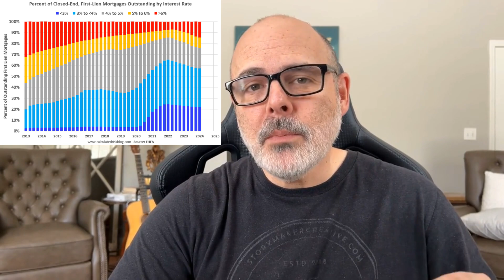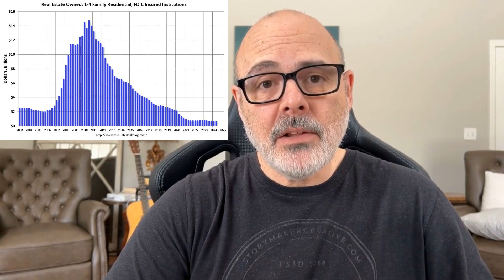Is There a Wave of Foreclosures Getting Ready to Hit The Market? Info for Home Buyers and Sellers.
If you're a homebuyer, seller, or homeowner, you may have wondered if a wave of foreclosures will hit the housing market soon. The good news is that the situation today is very different from the housing bubble of the mid-2000s, and there are two key reasons why a surge in foreclosures isn’t on the horizon.

1. Mortgage Lending Has Been Solid One of the major issues during the housing bubble was that mortgage lending standards were far too loose, with risky loans given to buyers who couldn't afford them. Today, however, lending standards have been far more responsible. Over the last decade, the majority of borrowers have secured their homes with fixed-rate mortgages at historically low interest rates. In fact, as of Q1 2024, 76% of homeowners have mortgages with rates below 5%, and nearly 22% have rates under 3%. This means most homeowners are locked into affordable monthly payments.

Even during the pandemic, when economic uncertainty spiked, lenders worked with borrowers to restructure loans and offer forbearance options. This responsible approach has prevented homeowners from facing financial trouble, and as a result, foreclosure rates have remained historically low.

2. Homeowners Have Substantial Equity Home equity is another important factor in preventing a surge of foreclosures. According to CoreLogic, U.S. homeowners saw their home equity grow by an average of $25,000 per borrower from Q2 2023 to Q2 2024. That’s a collective increase of $1.3 trillion in equity. As home values have increased over time, the total net homeowner equity in the U.S. now stands at over $17.6 trillion.

Even though the pace of equity growth has slowed down, the number of homes in "negative equity" (where the home is worth less than the mortgage) has dropped by 15% over the last year. Only about 2% of mortgaged homes are in negative equity now. This is a significant improvement from the aftermath of the housing bubble, where many homeowners owed more on their homes than they were worth, leading to widespread foreclosures.

Foreclosure Rates Are at Historic Lows The numbers show a healthy housing market. The Federal Deposit Insurance Corporation (FDIC) reported a decrease in the dollar value of foreclosure homes, known as Real Estate Owned (REOs). From Q2 2023 to Q2 2024, the value of these foreclosure homes dropped from $794 million to $766 million, which is extremely low by historical standards. Similarly, Fannie Mae reported that the number of REOs in their inventory decreased by 17% year-over-year.

Additionally, delinquency rates (loans that are past due) remain low. Both Fannie Mae and Freddie Mac have reported that serious delinquency rates, which are a precursor to foreclosure, are even lower than they were before the pandemic. Freddie Mac’s serious delinquency rate peaked at 4.20% in 2010 following the housing bubble, but in July 2024, it stood at just 0.51%. This difference is a clear sign that the housing market is on solid ground.

The Bottom Line for Buyers, Sellers, and Homeowners For homebuyers, this means you don’t have to worry about a flood of foreclosure properties driving prices down. If you're a homeowner, it means you are likely in a strong equity position, and your mortgage is manageable due to low fixed interest rates. And for sellers, the stability of the housing market means you can expect steady demand for homes without the threat of declining prices caused by distressed sales.

Simply put, today's market is much healthier and more stable than it was during the housing bubble. Thanks to responsible lending and increased home equity, a surge of foreclosures is not in the cards.

Have questions about the market or need help buying or selling a home?